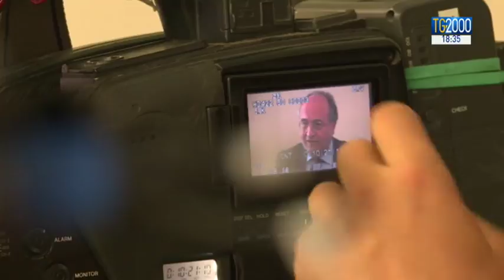Padre Paolo Dall’Oglio a 5 anni dal suo rapimento in Siria. Il ricordo alla Fnsi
Il ricordo di padre Paolo Dall’Oglio, il sacerdote gesuita rapito a Raqqa, in Siria, 5 anni fa. Esattamente il 29 luglio del 2013. Da allora su di lui solo voci ma per amici e parenti resta viva la speranza.
Servizio di Caterina Dall’Olio